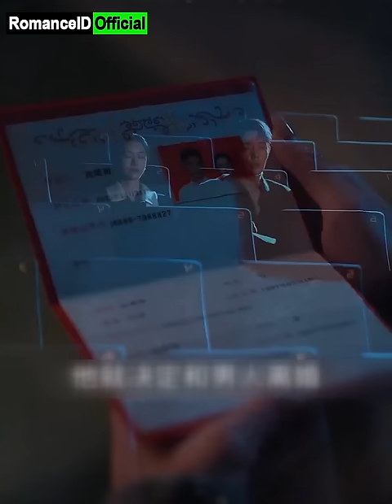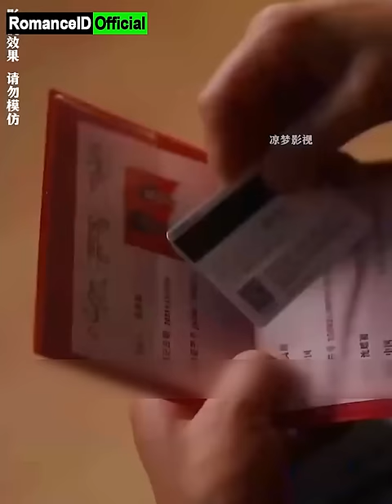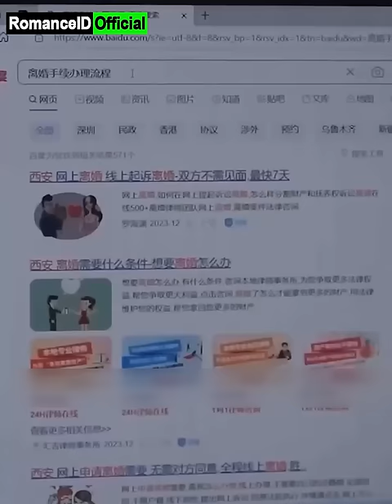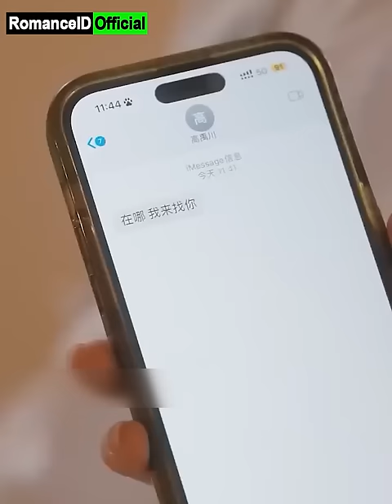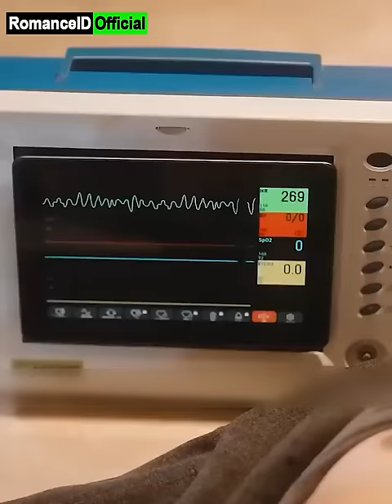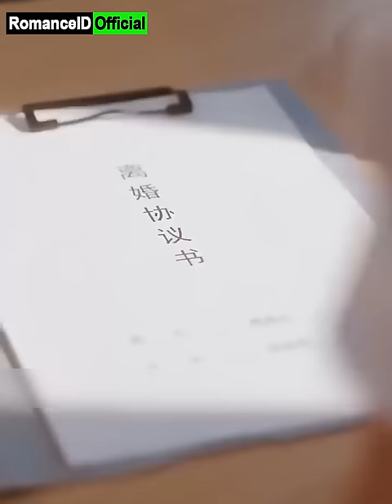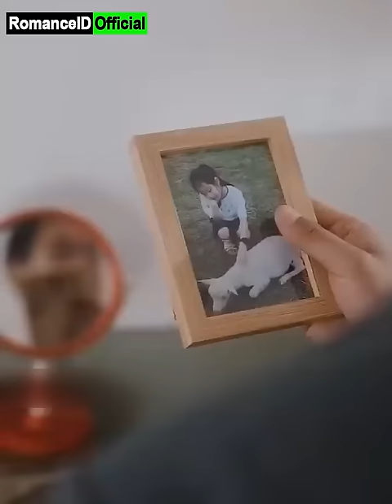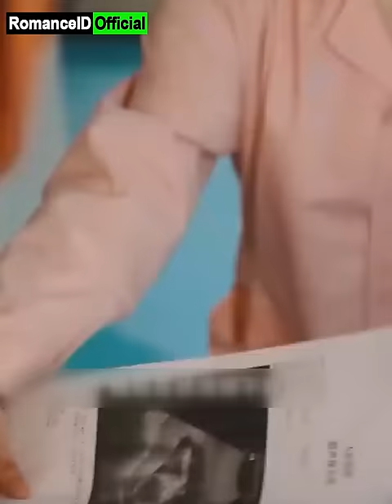Ditinggal CEO Saat Hamil, Pilunya Hati Saat Tahu Jadi Orang Ketiga